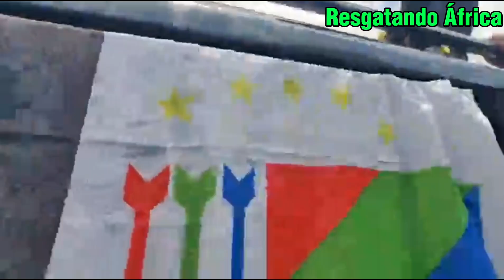Ladrões de votos são criminosos e obrigam o Povo fazer sua justiça🇲🇿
A Revolução Popular continua. Povo no Poder.
Esse Bispo é o actual Presidente da Comissão Nacional de Eleições. Ele e seus subordinados manipularam as eleições autárquicas de 11 de Outubro 2023 em Moçambique.